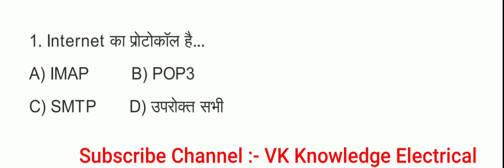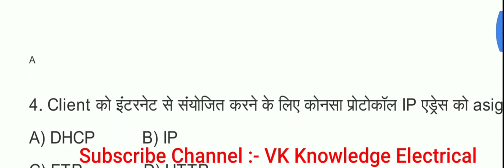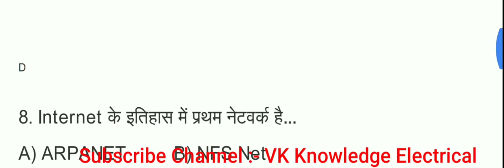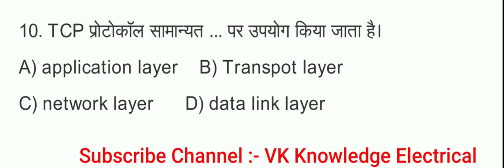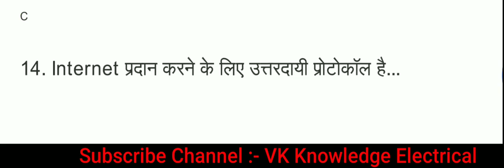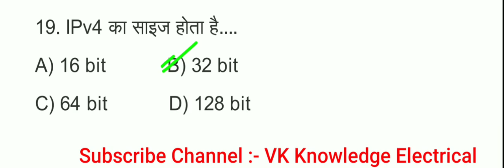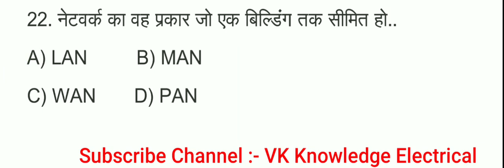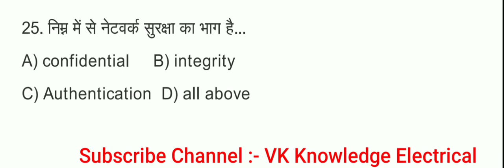Computer mcq answer for UPPCL 2020|| Computer network question answer in hindi 2020